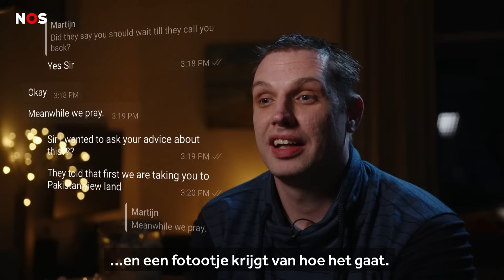De vlucht van Wali en zijn gezin uit Afghanistan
Twee jaar geleden, na de val van Kabul, probeerde Abdul Wali met zijn vrouw en kinderen meerdere keren te vluchten uit Afghanistan. Dat lukte steeds niet, tot een Nederlandse veteraan en een oud-Kamerlid zich om zijn lot bekommerden.

De NOS is de grootste nieuwsorganisatie van Nederland.

► OVER NOS: Wij zijn als publieke omroep verantwoordelijk voor een brede nieuwsvoorziening die betrouwbaar is en onafhankelijk. Je vindt ons op radio en televisie met het NOS Journaal, op NOS.nl, YouTube, Facebook en Twitter. Altijd. Overal. NOS.